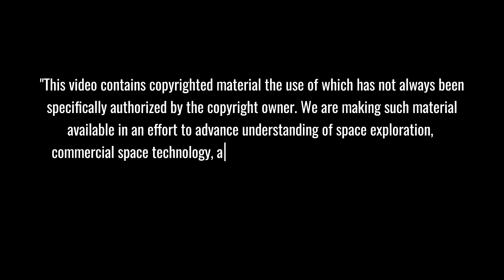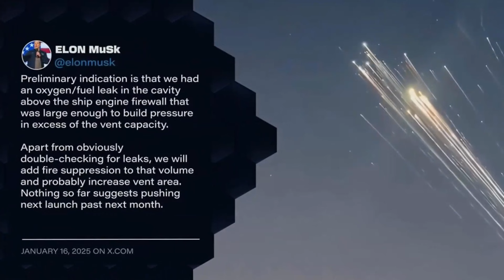SpaceX's 33 Raptors Set World Record, Then Flight 7 EXPLODED...Here's What Happened!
🚀 SpaceX Starship's 33 Raptor Engines Make History Before Dramatic Flight 7 Turn of Events! Witness the record-breaking power of simultaneous engine ignition and the intense moments leading to the unexpected explosion. Engineering analysis reveals what triggered this major setback in SpaceX's Mars mission timeline.
⏱️ Key topics with timestamps:
0:00 - Historic Launch: Flight 7's 33 Raptor Engines Ignite
1:25 - Inside Mission Control: The Critical First Minutes
3:16 - Engineering Breakthrough: Hot Staging at Hypersonic Speed
4:24 - Mission Crisis: Fuel Leak Triggers Emergency Response
5:15 - Technology Deep Dive: Raptor Engine's Revolutionary Design
7:11 - Next Generation: Raptor 3 Engine Specs Revealed
9:20 - Breaking: Blue Origin's New Glenn Makes Historic Flight
11:48 - Investigation Report: What Really Happened to Flight 7
13:29 - Countdown to Crisis: The Final Minutes Before Failure